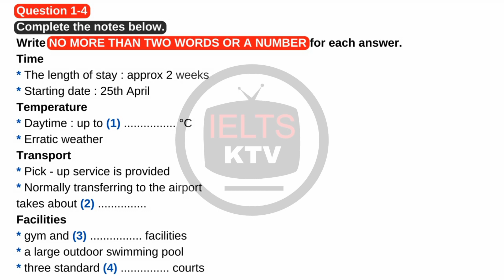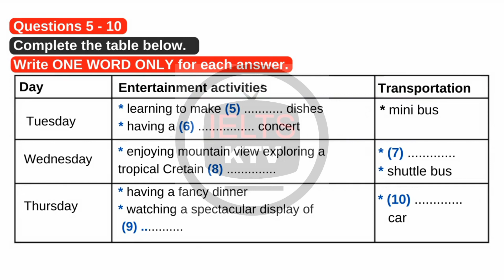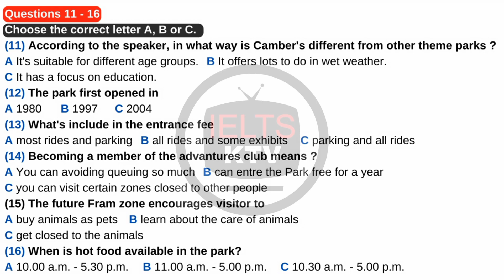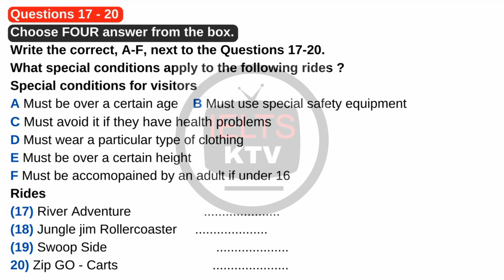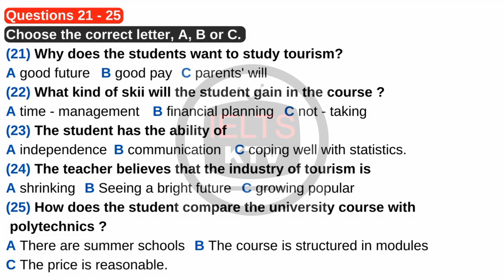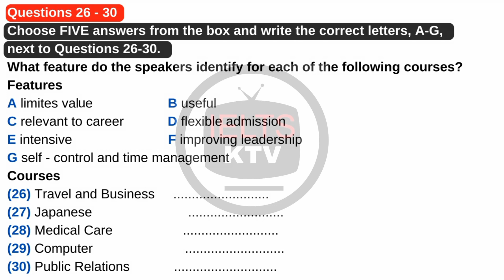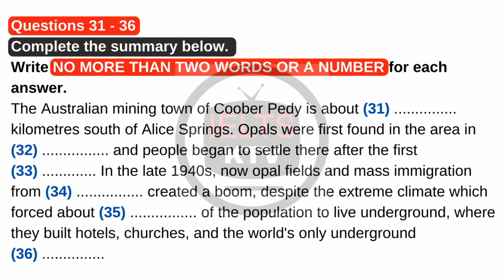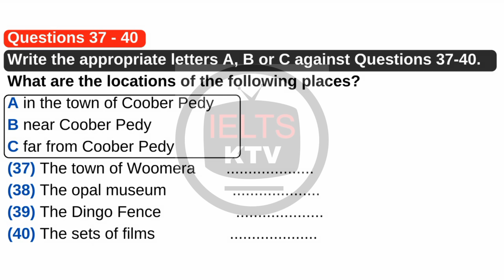ielts actual listening test with answers |Canada embassy interview |19 November ielts exam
Canada embassy interview|December ielts exam prediction|19 November ielts exam prediction |26 NOVEMBER IELTS EXAM PREDICTION

#26 november exam prediction
@IELTS KTV